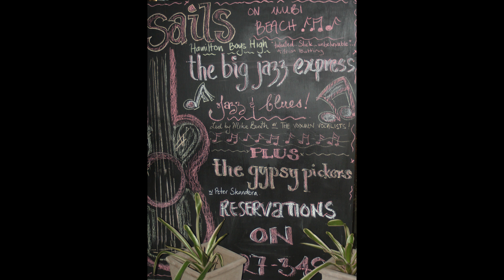Every breath you take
Sting,   Police.   Arrangement and additional parts  by Peter Skandera
The Gypsy Pickers, based at Hamilton Boys High School, New Zealand, were started by Peter Skandera with the intention to provide an opportunity for young teenage boys to perform in a large group as a guitar orchestra.

Each year, new students are incorporated as the older students finish their high school education.
The Spirit of the Pickers has been passed on over three decades and has included many young men who have had their musical talent nurtured and gained hands-on experience by being immersed in the professional world of a performing and touring musician.

As nothing would have been possible without my "partners in crime", a big heartfelt "Thank You" to,  Adrian "Ratu" Botting, James Sutherland, Quentin West, James Hannah, Jeremy Mayall, Daniel Peters, Brendon Rickard, Ann Galbraith, Warwick Braithwaite, and the many generations of Pickers for many high-fun and adventurous tours over 27 years (1989 to 2016) to Fiji, Rarotonga, New Caledonia, Vanuatu, Samoa, Tonga, USA, and Canada.

Photos were taken from gigs in a variety of locations including the Sheraton Hotel- Port Denarau Fiji, Port Villa Jazz Festival -New Caledonia, Mele Village -Vanuatu, Savaii Village School -Samoa, Disneyland -USA, Pan Pacific Hotel - Vancouver Canada, Selu's Beachfront Resort -Tonga and Punanga Nui Markets -Rarotonga.